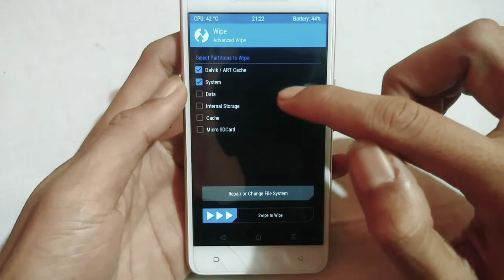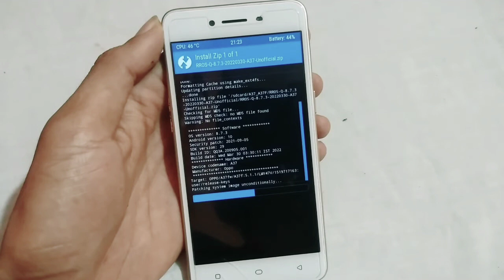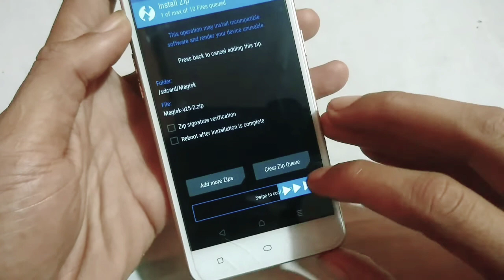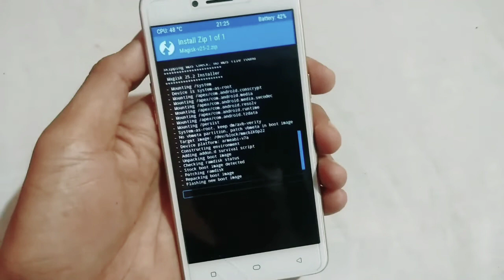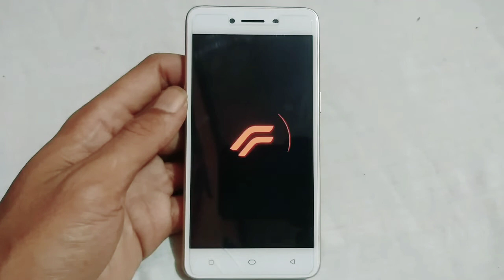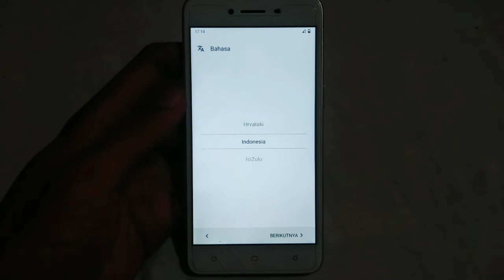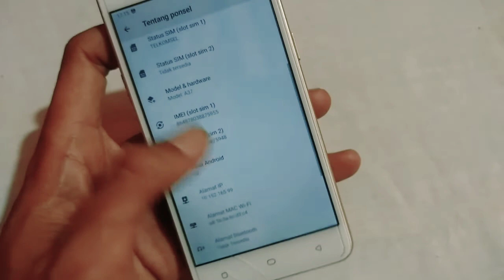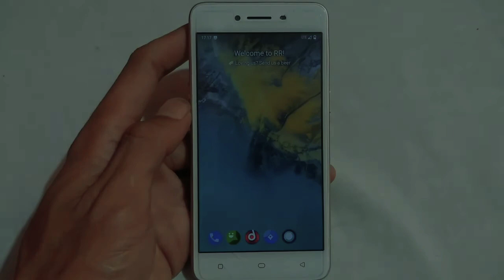Install Resurrection Remix Oppo A37 From Sourceforge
RR Os Oppo A37 Custom Rom